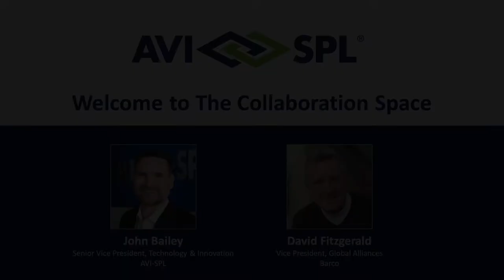Collaboration Space Podcast: Multi-Platform Video Collaboration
In this video episode, guest host John Bailey welcomes Barcos's David Fitzgerald to talk about how Barco ClickShare enables your teams to collaborate using video. ClickShare allows teams to use the different unified communications platforms they prefer, which can boost team collaboration. John and David also chat about our technology partners and device compatibility.